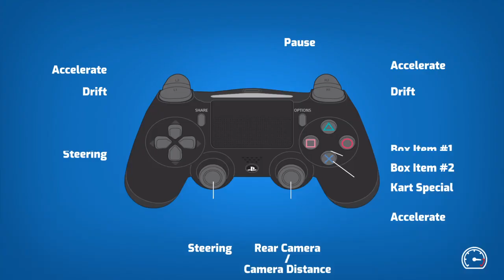Parallel Peaks 150cc | Starlit KART Racing